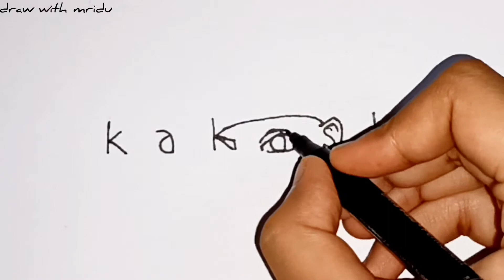How to turn word Kakashi into kakashi Naruto | Easy for kids